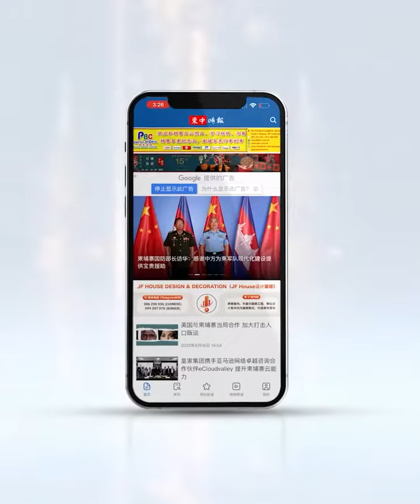អ្នកជំនាញវៀតណាម៖ កម្ពុជាធ្វើជា«ម្ចាស់ផ្ទះស៊ីហ្គេម»នៅឆ្នាំនេះ បានបង្កើតនូវប្រវត្តិសាស្រ្តថ្មី